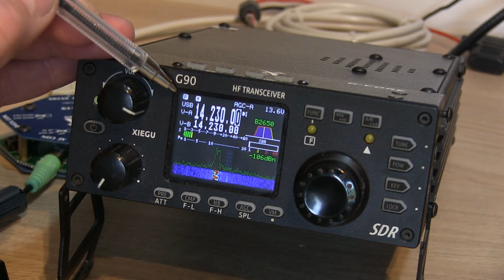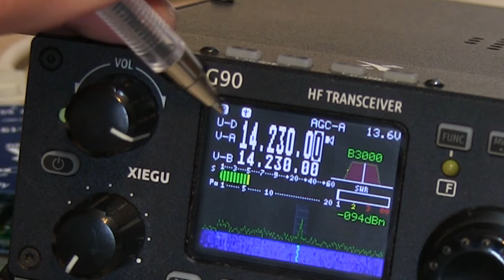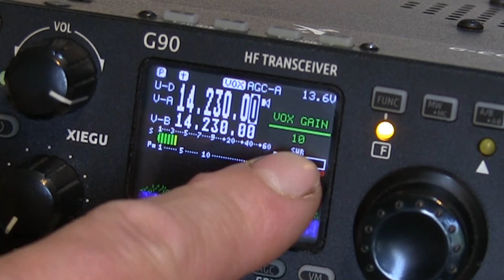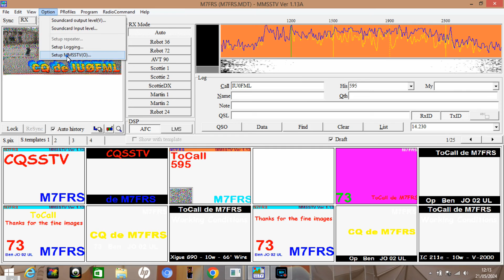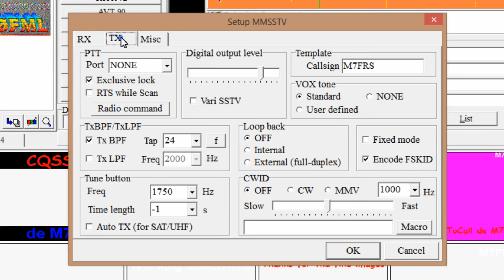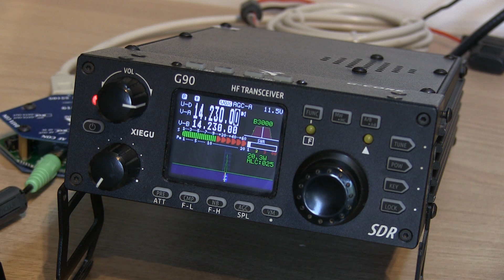Xiegu G90 SSTV - CE19 - VOX Control - MMSSTV